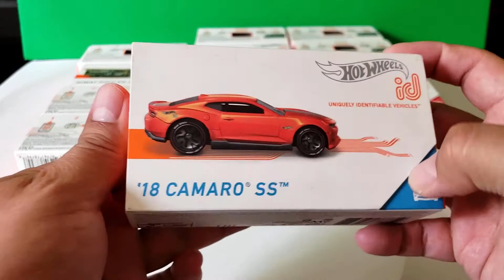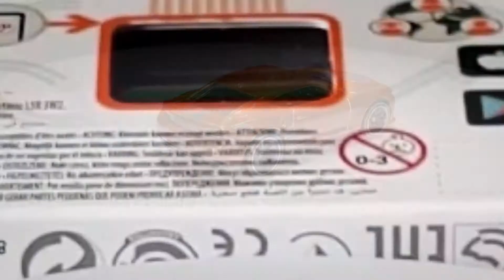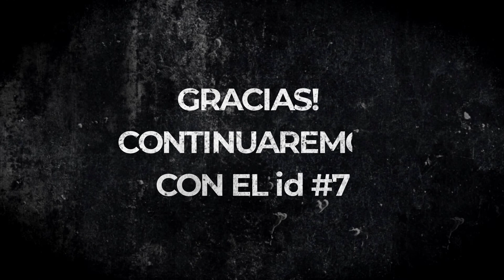Hot Wheels id #6 de Collection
Hot Wheels id con chip para jugar virtualmente en la App